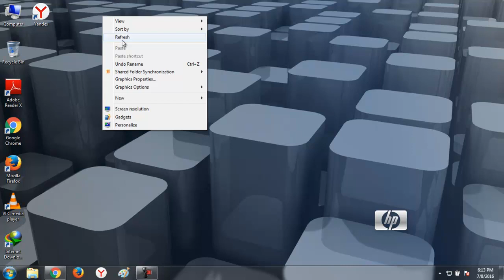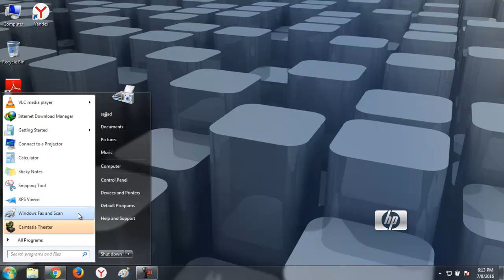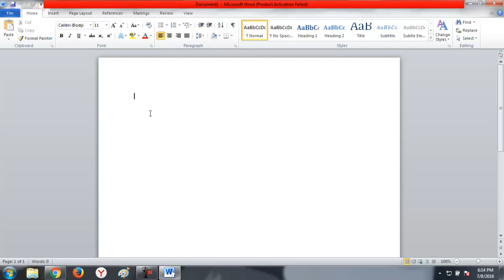how to open microsoft word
how to open Microsoft word. click this video how to learn Microsoft word.